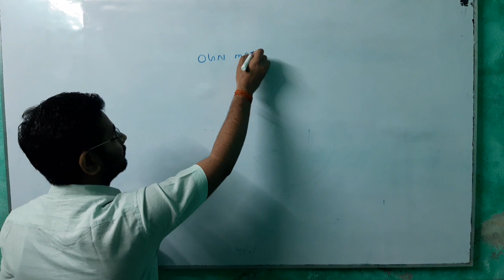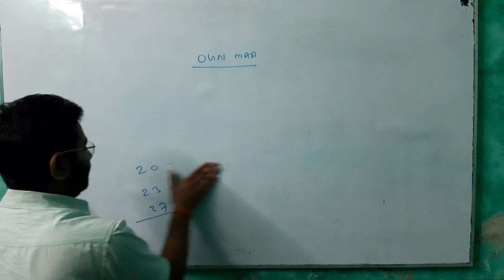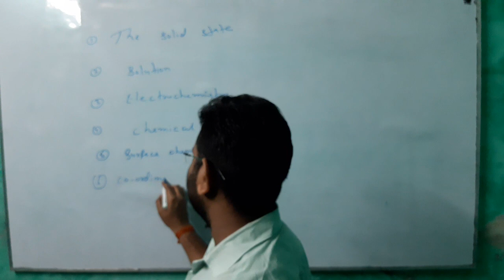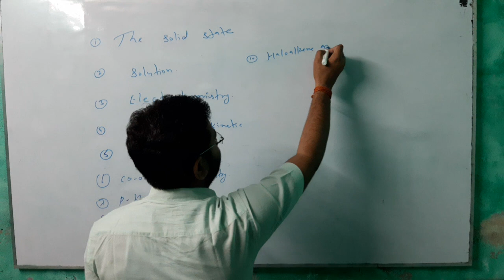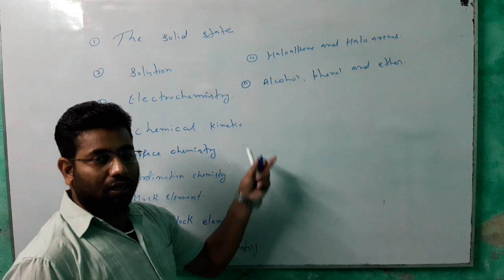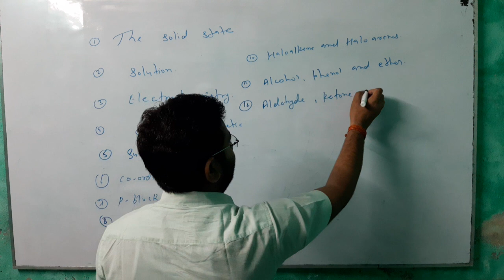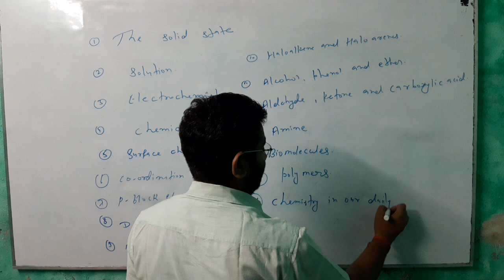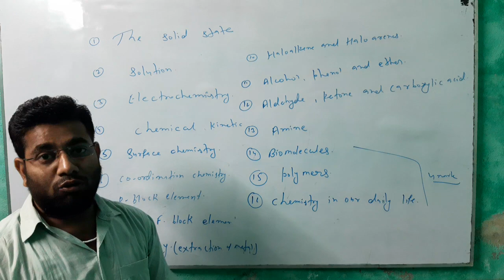CLASS...12 CHEMISTRY INTRODUCTION BY Chandan sir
its first video of class 12 chemistry we upload whole syllabus ..in few days ...